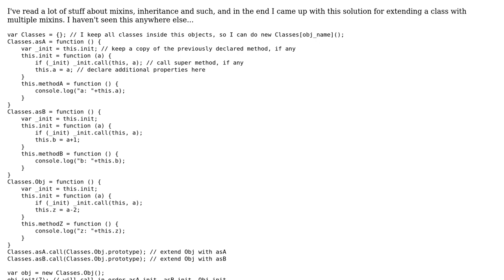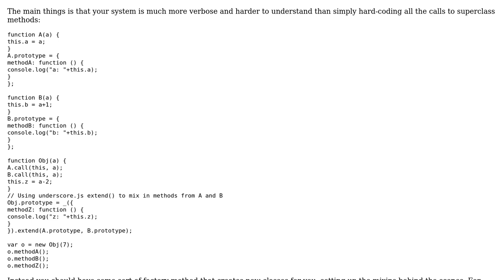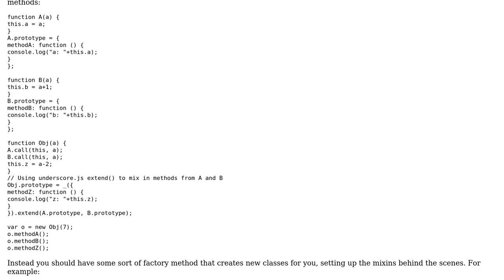JavaScript mixins - extending and super methods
With thanks & praise to God, and with thanks to the many people who have made this project possible! | Content (except music & images) licensed under CC BY-SA | Music | Images & others | With thanks to user Rene Saarsoo user Jamal user gionatan and the Stack Exchange Network Trademarks are property of their respective owners. You are responsible for your own actions.